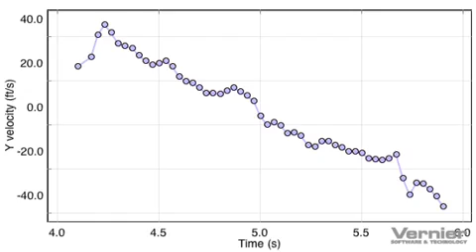Aislin, Jake, and Shawn's parabola video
Our video for Mr Maher